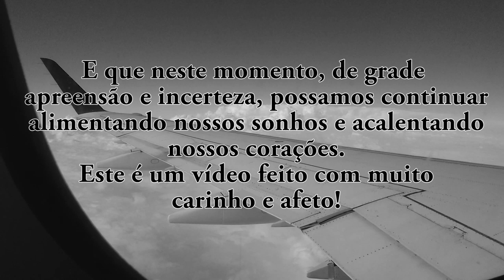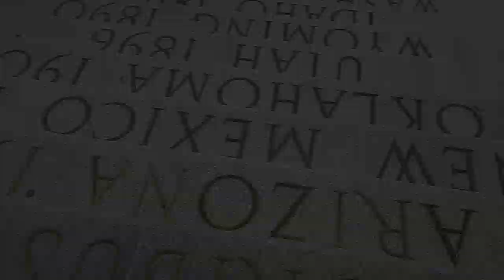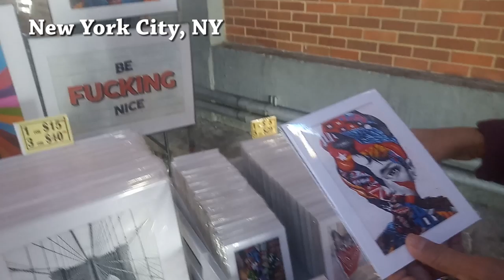Viagem aos Estados Unidos VLOG - Papo de Preta